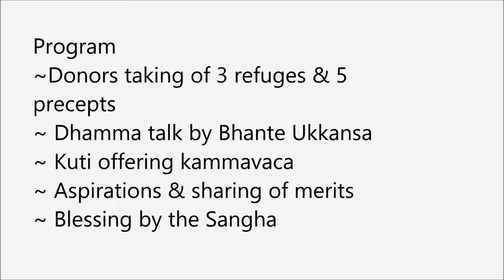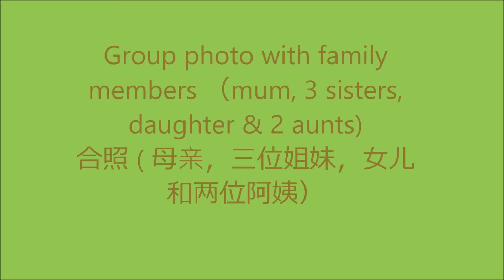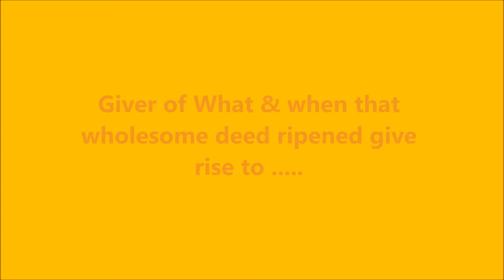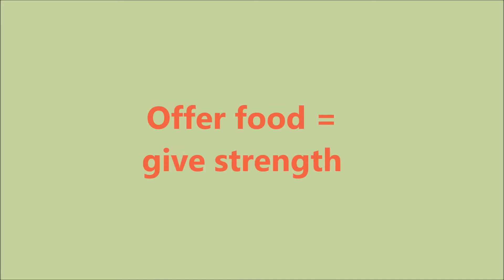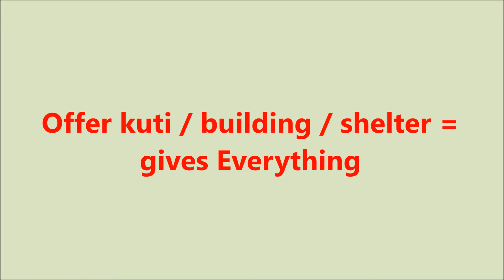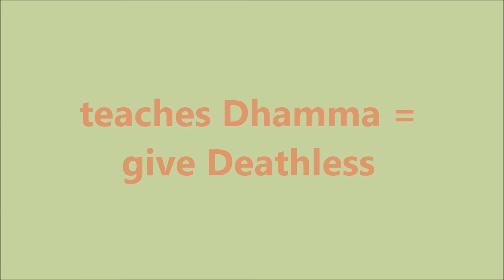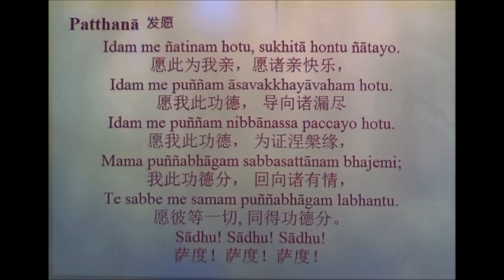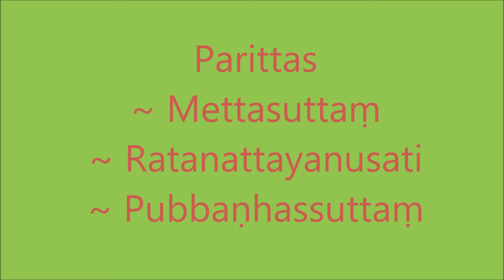Kuti offering ceremony on 2nd oct 2015 in Myanmar, Mon state, Pa Auk Tawya meditation centre